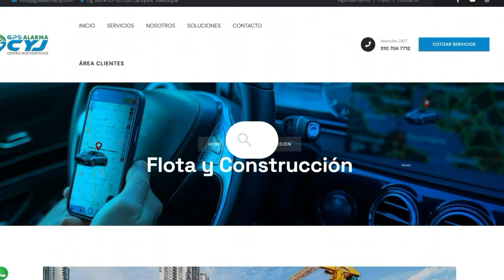OPERATIVO EN LA JAGUA DE IBIRICO DEJA 14 CAPTURAS Y DECOMISO MILLONARIO